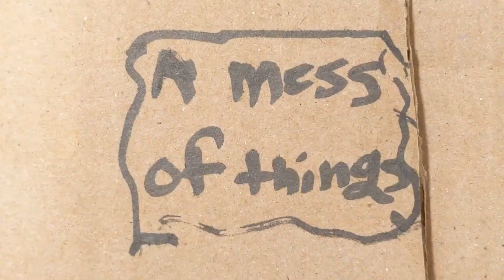Estate Sale Lot(14): From an Artist's Studio(Marianne K. Brown)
I'm finally starting to work through the estate lot that I picked up at the artist's studio(Marianne K Brown)

I decided that rather than me babbling for over an hour while I look through it, I will release these as a series of short clips with a musical background. I don't know how many clips this will take or on what  schedule I will release them. If you enjoy them, that's fantastic, if you do not, they are only a few short minutes each.

Some of these bits and pieces may be from Marianne's own hand, and other pieces may be by her students. She primarily worked in watercolor and collage. It looks like many of her collage works Incorporated parts of watercolor pieces. I'm not sure what I will do with these bits and pieces but I am having fun looking through them for all the colors, textures, and patterns. Some of them may be cut to a size for framing and some of them may be cut to a size of trading cards. I will look for aesthetically pleasing sections to turn into miniature artworks. Don't be surprised if you find a piece of one of these artworks mixed in with your baseball cards. If you do, I hope you enjoy it and you keep it for years to come.

If you see anything particular in one of these clips that strikes a chord with you please let me know.